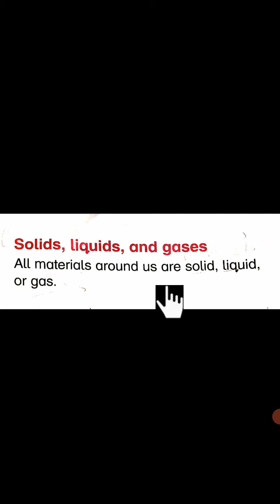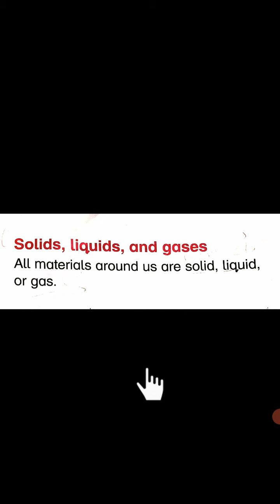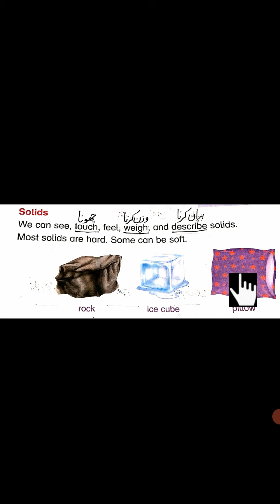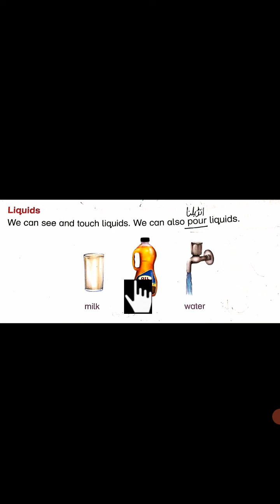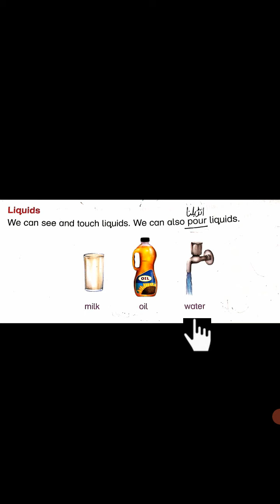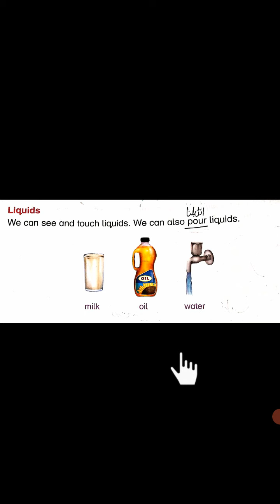Class 2 Science Lec 4 2021